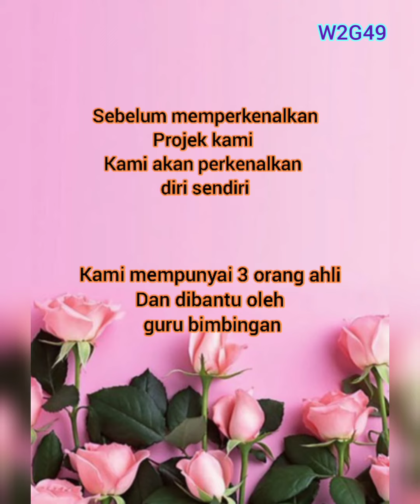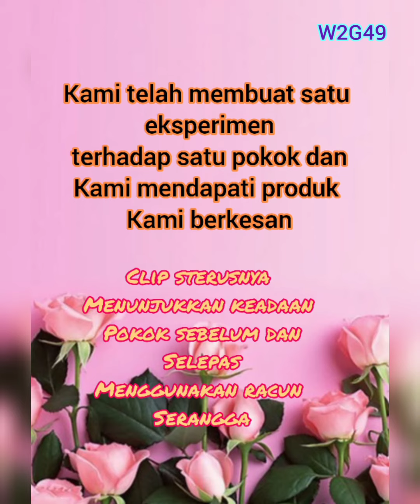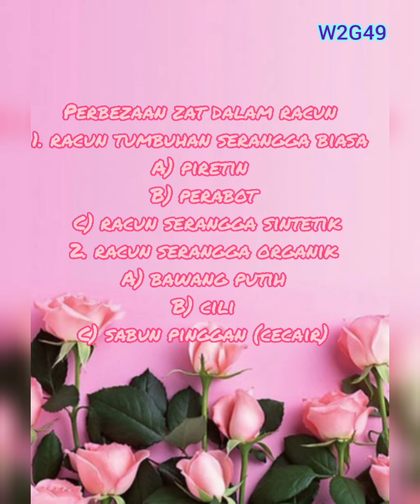W2G49 - ECOLOGY INSECTICIDES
NUR HAMIZAH SYAHITAH BINTI RUHIZAT
SMK JALAN KOTA TINGGI, KLUANG JOHOR